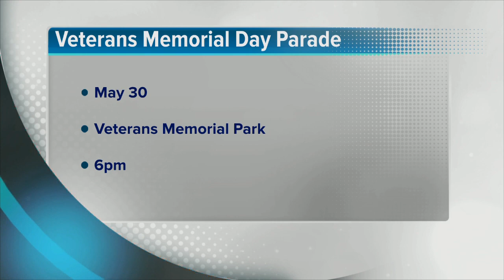Celebrate veterans with Kent County Veterans Services this Memorial Day